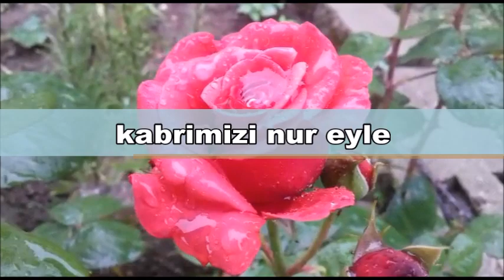HAYIRLICUMALAR 🌹 EN GÜZEL 🌹 EN YENİ CUMA MESAJLARI 🌹CUMA VİDEOLARI 🌹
cuma mesajları 2021 yeni resimli
cuma mesajları resimli 2020 yeni
cuma mesajları pinterest
cuma mesajları bayraklı camili
cuma mesajları bugün